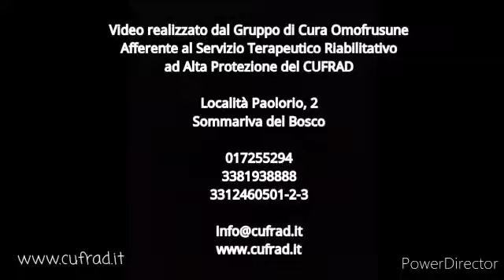La dipendenza che ti prende tutto... quando nulla e nessuno riesce a fermarti... Come stare accanto?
VIDEO SULLA PREVENZIONE E LA CURA pubblicato a novembre 2021.
La dr.ssa Simona AMICO, psicologa, presenta il VIDEO della comunità “Omofrosune” (che significa “concordia”), una delle comunità terapeutiche / gruppi di cura del CUFRAD afferente al Servizio terapeutico riabilitativo.
L'attività di PREVENZIONE viene svolta dal CUFRAD:
Puoi seguire le attività ed i servizi del CUFRAD nei seguenti modi:
1. sul sito puoi iscriverti alla newsletter per ricevere le NEWS DI ALCOLOGIA
3. su Facebook alla pagina "Cufrad News su alcol e droghe" all'indirizzo " puoi cliccare su MI PIACE per ricevere gli aggiornamenti.